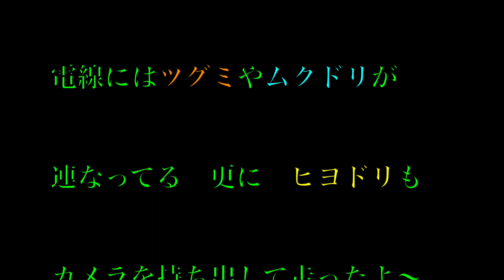22柿の木 HD 1080p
柿の木に集まる野鳥たちは競走しながら食べてます